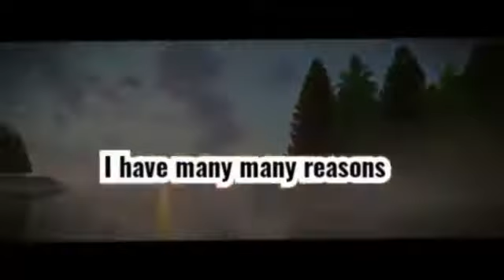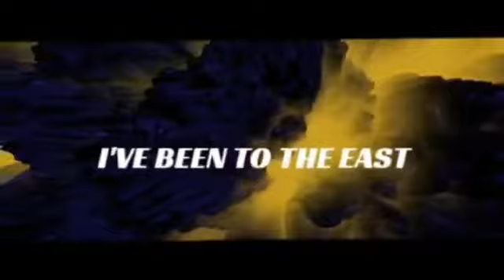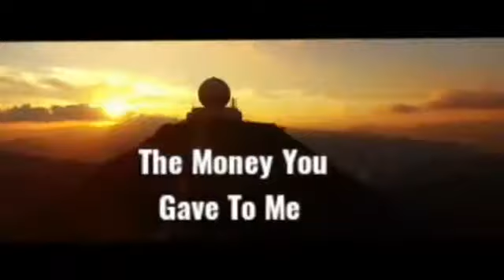Osemwonken. (I'm Satisfied)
Video from SANDRA M.K.E